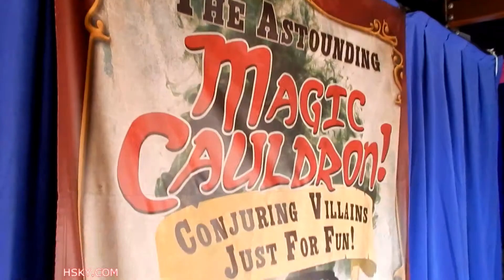V#208 HSKY Halloween Big Thunder Ranch Conjure A Villain Show 2014 HD